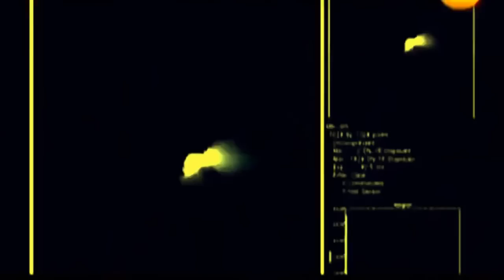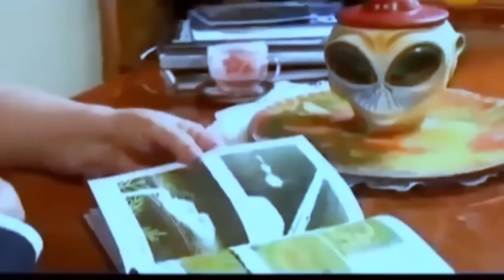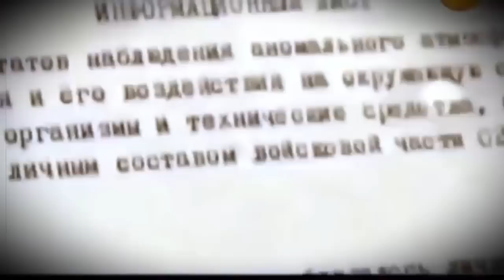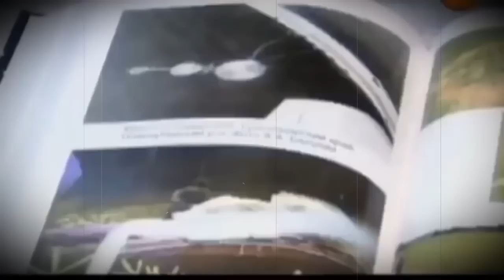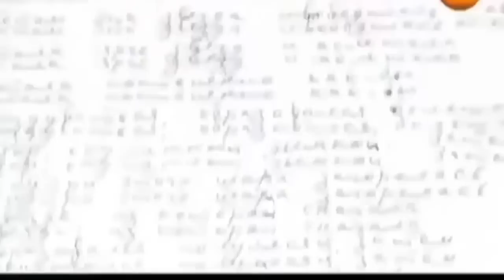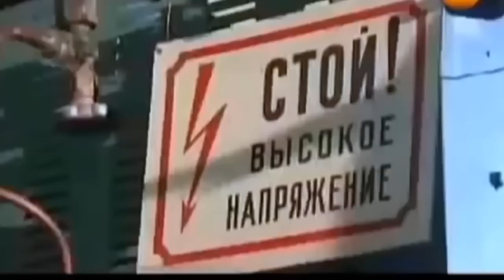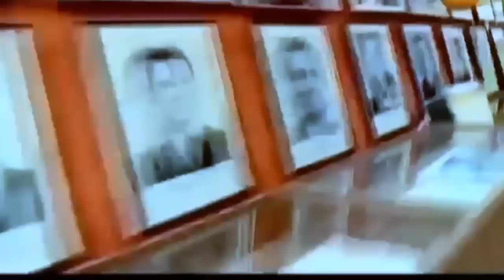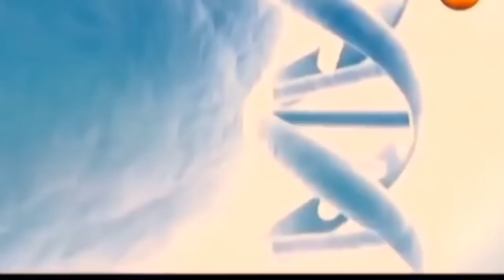Важная новость! ИЗ космоса упали камни, к которым прикасались ДРУГИЕ ЛЮДИ! НО КАК ТАКОЕ ВОЗМОЖНО!?